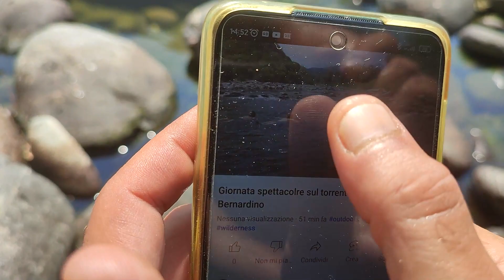Siamo ritornati in questo posto fantastico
Buongiorno a tutti, siamo tornati sul torrente San Bernardino un posto bellissimo. ci siamo fatti la nostra solita grigliata con spiedini pancetta e bacon...Buona visione